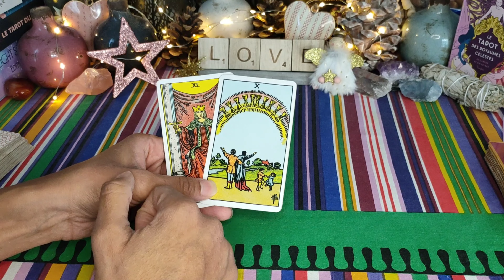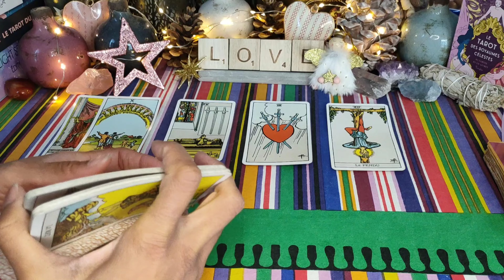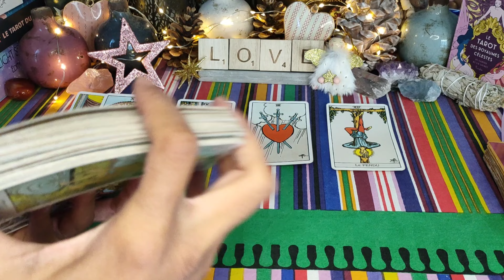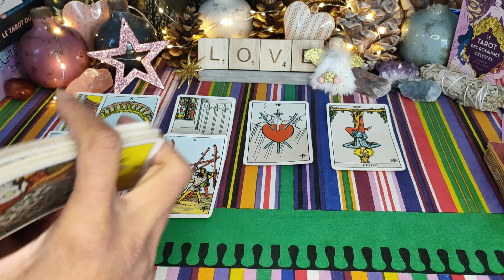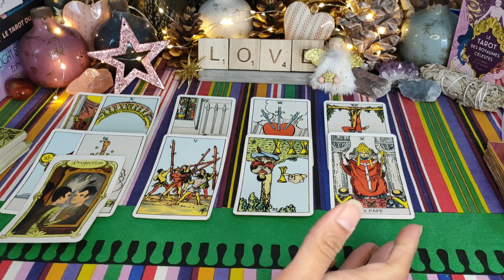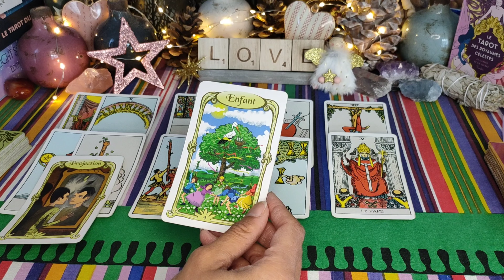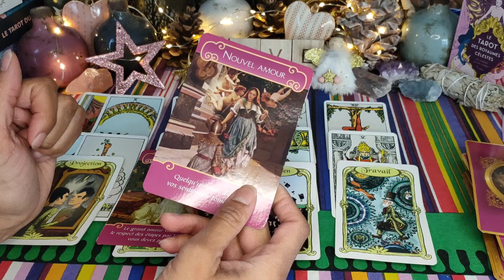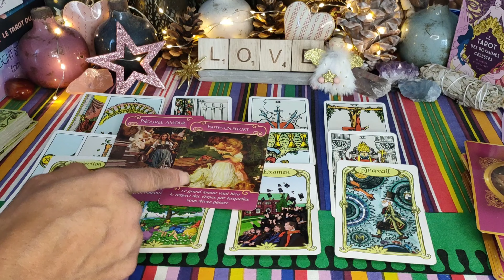TAUREAU ♉♥️ début Décembre21🌞 : Ces BLOCAGES⚡ sont une ÉTAPE ♥️✨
Guidance sentimentale - Célibataire - en couple - Taureau décembre 2021 - horoscope été 2021 - voyance - tarot - signe astrologique Taureau

Voici votre guidance sentimentale générale pour le début du mois de décembre 2021❤️
Retrouvez d'ici la fin du mois de décembre les guidances pour l'année 2022 😉.

À bientôt 😉🌞